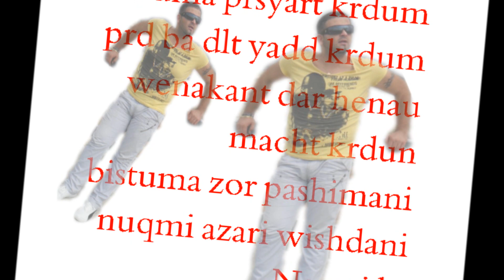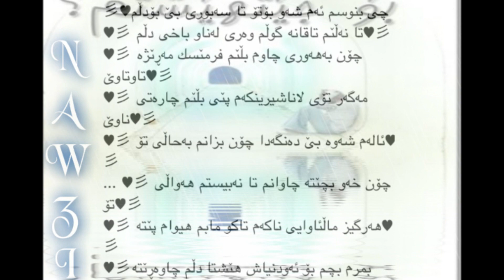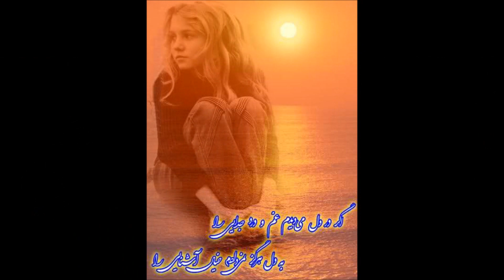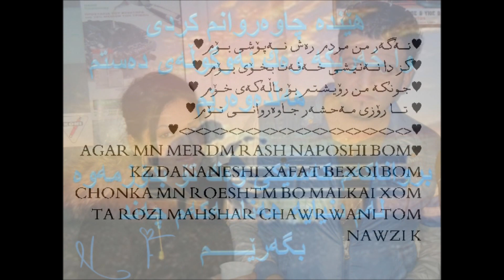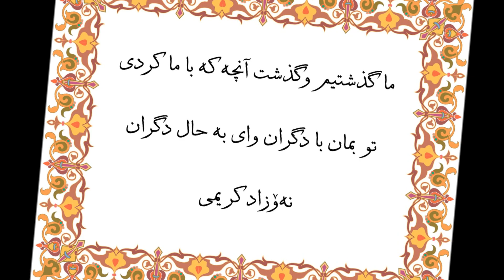bistuma prsyart krdum prd ba dlt yadd krdum NAWZI K.wmv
بەڵێن بدە هەرگیز فرمێسک لە چاوانم نەهێنی
هەرگیز نەم کەی بەهاورێ تاریکی بۆ هەمیشە
بەڵێن بدە دڵم وەک رۆحی شیرینت بپارێزی
هەرگیز نەکەى بە تەنهایی جی بهێڵی
خۆت دەزانى من کەسێکم دڵم پێشتر ئازار دراوە
چاک دەزانى کەسێکم ئێستاش ئەم دەردە لە دڵم ماوە
بەڵێن بدە ئەم برینەی سەر دڵم تیمار بکەی
بەڵێن بدەن هەرگیز نەکەی برینم سەخت تر بکەی
ئێستا رۆحی دڵمت پێشکەش دەکەم
بە ئەمانەت لە نێو دەستەکانت دایان نیم
گەر بێت و رۆژێ لە ڕۆژان ئازارى بدەی
ئەو کاتە من و پاک ترین ئەشق لە خۆت دەکەى
bistuma prsyart krdum prd ba dlt yadd krdum wenakant dar henau macht krdun bistuma zor pashimani nuqmi azari wishdan